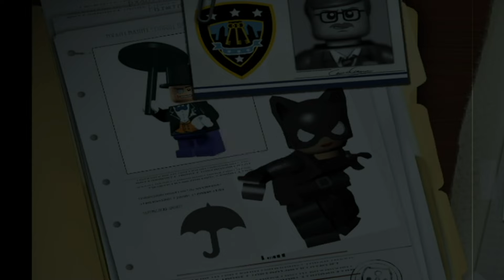LEGO Batman: The Video Game - del 7 (svenska)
SPELET

Jag gör banan "Batboat Battle"!

Jag spelar på Wii U och spelar in med en Elgato Game Capture HD60. Min mikrofon är en Trust GXT 210.

LÄNKAR